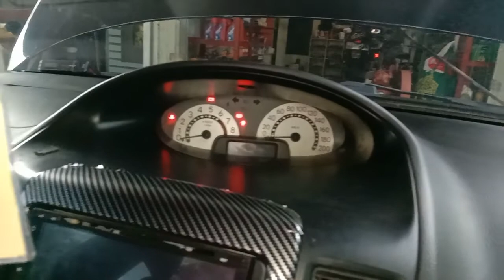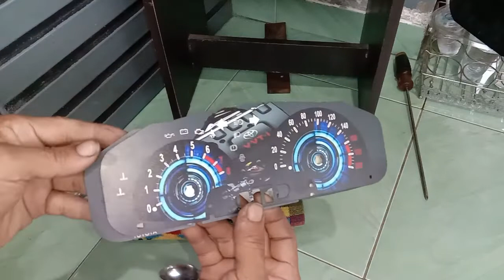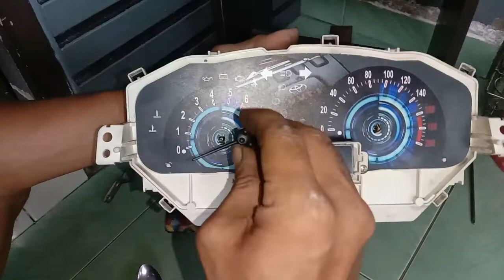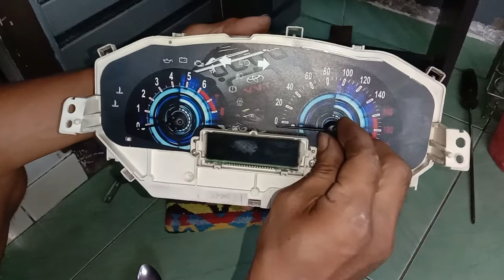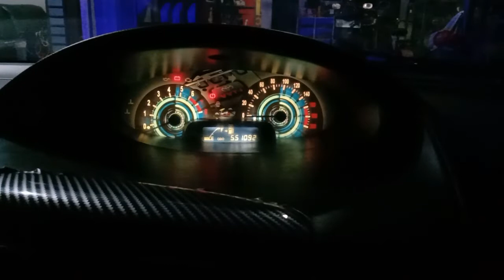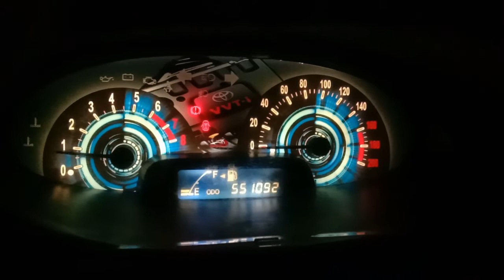PANEL SPEEDO CUSTOM (MODIFIKASI) || Tampil Lebih Kekinian Dan Futuristik || Toyota Vios Limo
Ngomongin modifikasi tidak ada habisnya, termasuk speedo meter. Tidak puas dgn model bawaan pabrikan bisa diganti sendiri dirumah dengan type custom seperti video diatas.